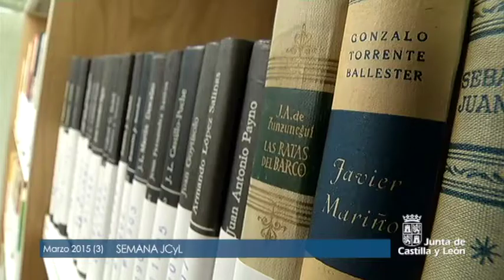Semana JCyL Marzo 2015 (3)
Tomás Villanueva, Consejero de Economía y Empleo y las entidades locales han firmado esta semana los Convenios del Plan de Empleo Local, con los que dar un impulso en la Comunidad, con una cuantía global de 48 millones de euros.

Los Ayuntamientos beneficiados pueden ejecutar de manera inmediata estos programas, en las localidades de menos de 20.000 habitantes, que tengan más de 10 personas desempleadas.

El conjunto de estos programas persigue beneficiar a más de 7.000 personas. Acentuando la preocupación en los menores de 35 años y mayores de 45.

Queda pendiente, firmar los convenios con capitales de provincia y municipios para más de 20.000 habitantes.

Con los datos de mejoría en cuanto al paro y a las afiliaciones presentaba Juan Vicente Herrera el Balance de su legislatura en el Pleno de las Cortes. Aseguraba que hace una reflexión realista, valorando lo que se ha conseguido, sin olvidar los obstáculos y los efectos de la crisis.

El presidente de la comunidad aseguraba que su equipo de gobierno ha desarrollado las iniciativas y medidas previstas en su legislatura, y los resultados así como los estudios realizados lo demuestran.

La inauguración del Centro de la Memoria Histórica de Salamanca contó con la presencia de Alicia García, Consejera de Cultura y Turismo,

La Consejera agradeció el impulso por parte del Gobierno de la Nación, para que después de 7 años de trabajo, comience una nueva etapa con este centro.

La nueva creación se suma a la Sede del Archivo Histórico General y se espera la construcción de una tercera fase destinada a la conservación de fondos.

Jose Antonio de Santiago-Juárez, consejero de la presidencia y Portavoz, ha destacado el compromiso de la Junta para fomentar la inserción laboral de las personas con discapacidad. Para este objetivo el Consejo de Gobierno ha aprobado un paquete de subvenciones, por un importe superior a los 3,3 millones de euros.

Este programa se centra, además, en la reserva de contratos en los centros y el plan de empleo local para personas con algún tipo de discapacidad. Se calcula que un total de  6.000 consigan trabajo con estas medidas.

Silvia Clemente, Consejera de Agricultura y Ganadería, presidió en la capital zamorana la jornada de AgroHorizonte 2020. La calificó como una estrategia de futuro para el sector agrario y agroalimentario de la Comunidad.

Uno de los puntos destacados fue hablar sobre competitividad y comercialización, hacia donde mirar para vender mejor nuestros productos. Silvia Clemente reivindicó la participación para intentar definir el mejor modelo entre todos.

El consejero de la Presidencia, Jose Antonio de Santiago-Juárez, expuso ante el Consejo de Cooperación Local el proyecto de decreto que regulará la organización y el funcionamiento de las nuevas mancomunidades.

Se han establecido las normas básicas que permitirán a estas mancomunidades formar su estructura y gestión interna. El consejero de la Presidencia alentaba a la unión para ser más fuertes.